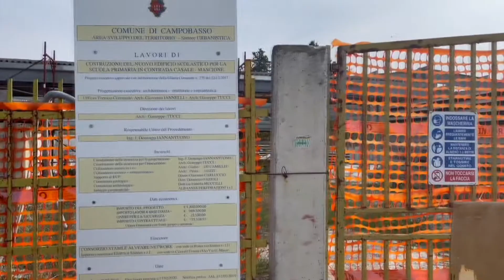ANCORA FERMI I LAVORI PER LA RISCOSTRUZIONE DELLA SCUOLA PRIMARIA MASCIONE